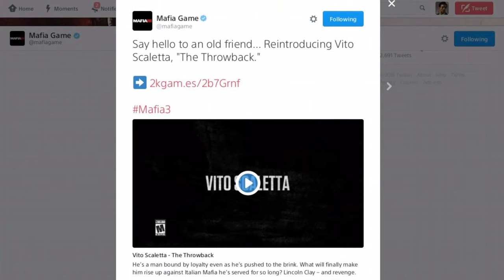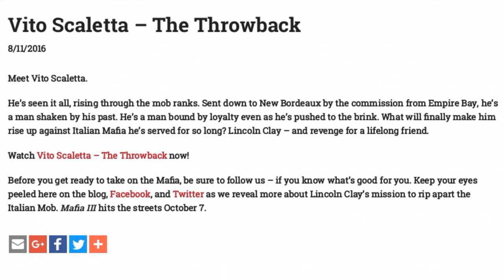MAFIA 3: VITO'S TRAILER EXAMINATION, Exiled, Joe Harmed? + More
Todays video I examine Vito's trailer and reveal some info. I'm going to be bringing videos out at my pace now due to lack of quality.